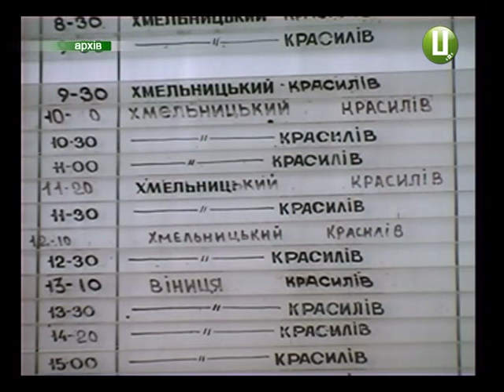Безкоштовний проїзд пенсіонерів фінансуватимуть місцеві бюджети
Від початку цього року припинено  фінансування таких пільг з держбюджету. Але їх не відмінено. Тепер гроші на пасажирські перевезення для пільговиків компенсуватимуть з місцевої скарбниці.